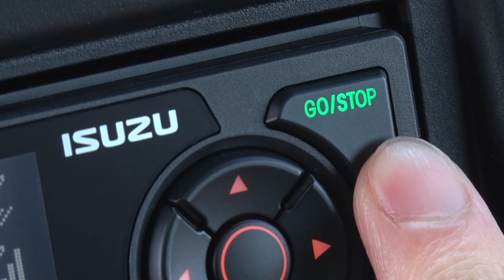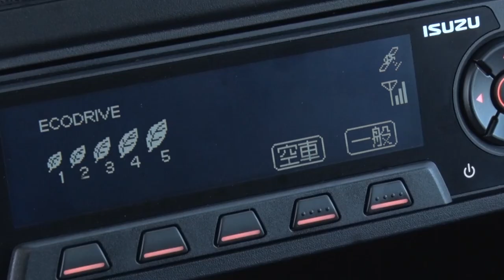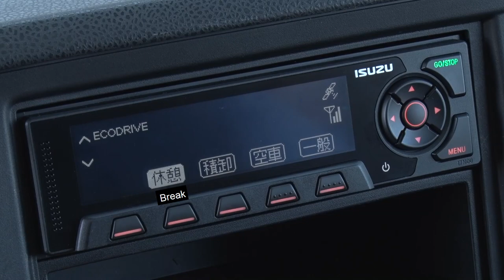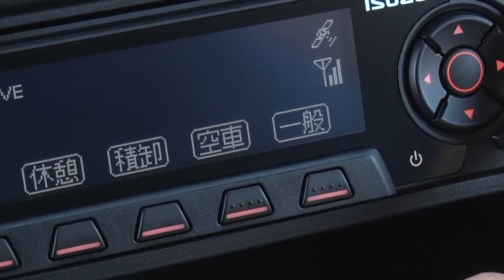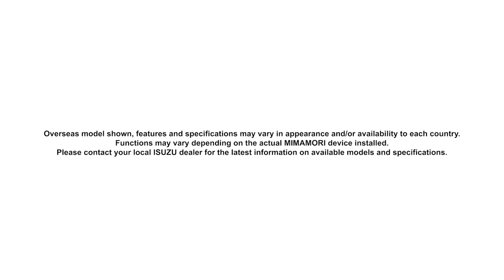The Isuzu Mimamori Online Service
The Mimamori Online Service advanced operation information system employs the latest communications and GPS technology to collect real-time data on vehicle operation status. Mimamori promotes safe driving and supports fleet management with various functions.

When it comes to durable, reliable, and fuel-efficient vehicles, there is no other option than Isuzu, Your Responsible Partner. Isuzu Philippines Corporation was established in 1995 and has been at the forefront of helping the country move forward.

Learn more about our latest models and variants of Isuzu D-MAX, mu-X, N-Series, TRAVIZ, F-Series, C&E Series and more, here on our channel.